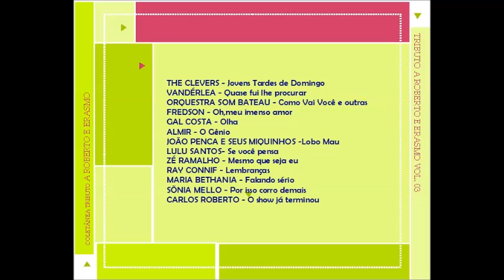PORISSO EU CORRO DEMAIS SONIA MELLO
Sonia Mello canta um dos sucessos de Roberto Carlos.Faixa extraída da Coletânea Tributo a Roberto e Erasmo